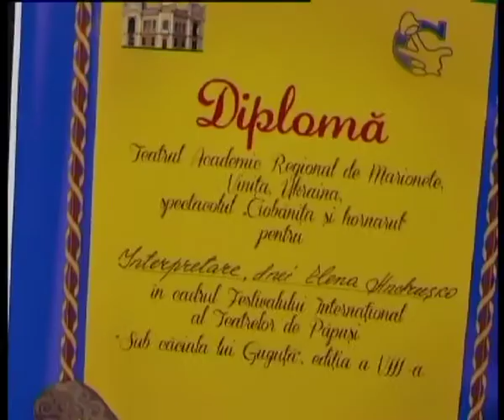Телеканал ВІТА Новини 2014-05-21 Вінницький ляльковий - найкращий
«Пастушка і  Сажотрус» у постановці вінницьких лялькарів справила фурор. На міжнародному фестивалі лялькових театрів, який проходив у Молдові, їй присудили  3 номінації, з  10-ти можливих.